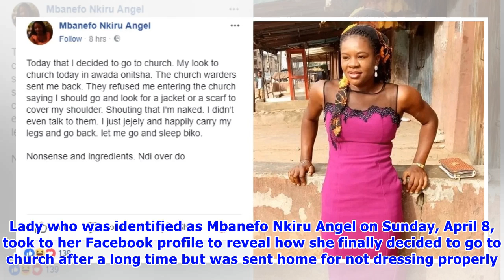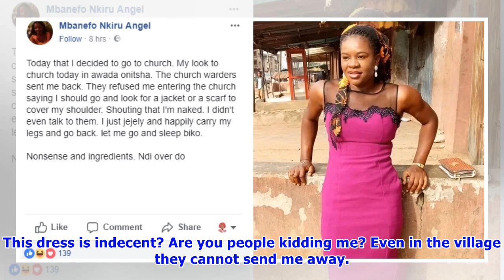Lady sent out of church for not dressing decently in Onitsha (photo)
It is no longer news that in some churches women are not allowed to expose any part of their body during Sunday or mid-week service. In such churches, ladies are given scarf for not allowed in for worship. Such was the case of this young lady, she disclosed that she was sent back home for not dressing decently into the house of God. Lady who was identified as Mbanefo Nkiru Angel on Sunday, April 8, took to her Facebook profile to reveal how she finally decided to go to church after a long time b...